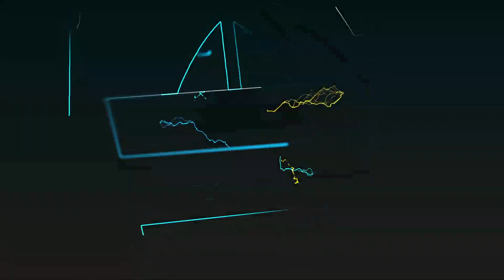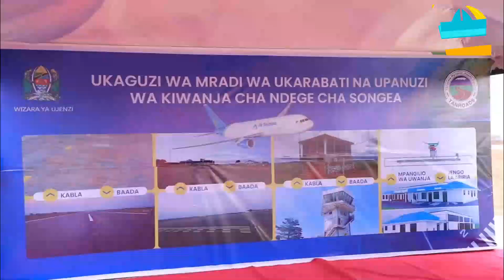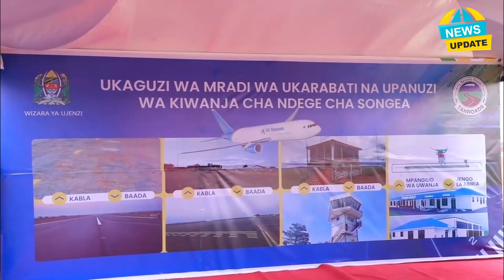VIDEO: RAIS SAMIA ALIVYOWASILI SONGEA, AKAGUA UKARABATI KIWANJA CHA NDENGE/ "ZIMETUMIKA BIL. 40.87"